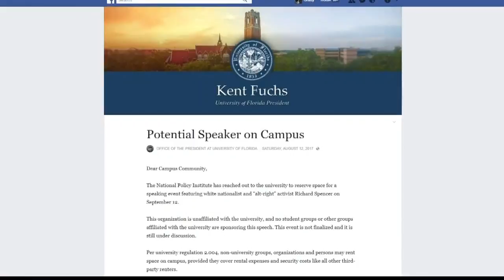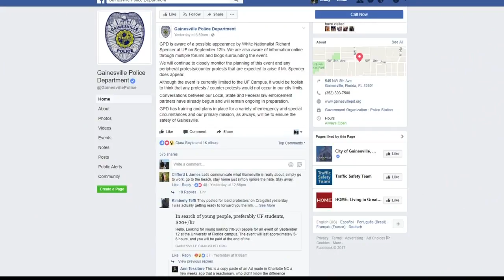'Alt-right' founder plans Florida stop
A state lawmaker wants Richard Spencer barred from appearing at the University of Florida.